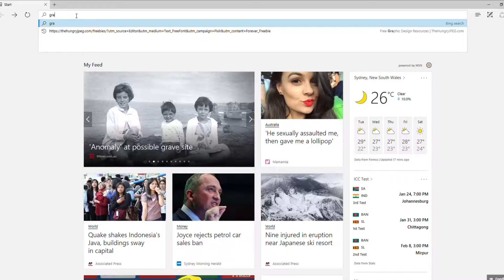grade a under a face reveal